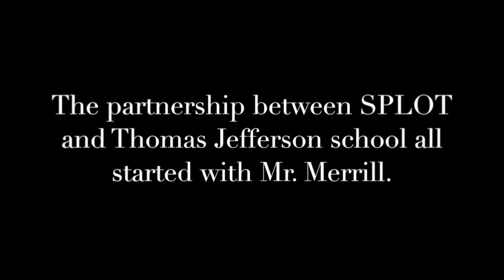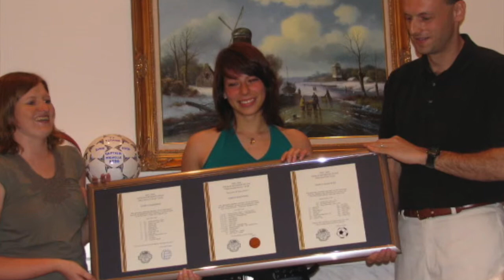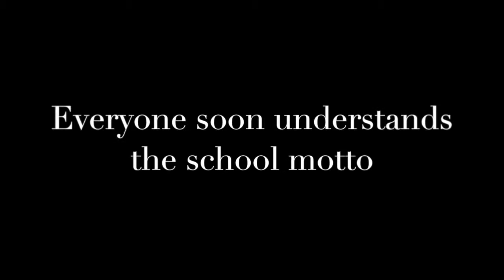Our Polish Connection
This video is about Our Polish Connection